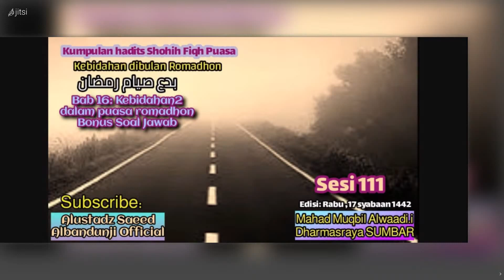soal jawab romadhoniyah: berapa takaran fidyah?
ALUSTADZ SAEED SAEED ALBANDUNJI  استاذ سعيد الباندونجي الاندونيسي
          (RABU 31 mar 2021 / 16 syaban- 1442 H)